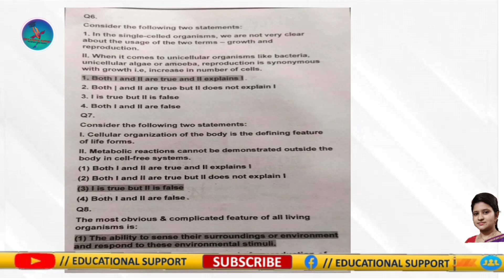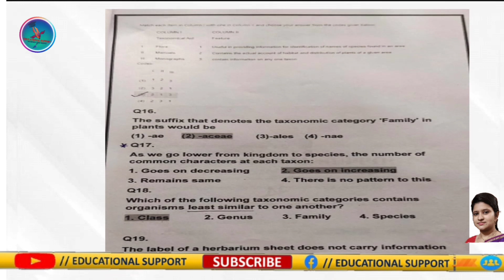The living world | class 11|biology sample paper |chapter1|Mock Test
Hellow students, I am Nowsin Are Banu and you are watching my youtube channel EDUCATIONAL SUPPORT where I was sharingThe living world | class 11|biology sample paper |chapter1|Mock Test

The  link of WHAT IS WATER POLLUTION || TYPES & CAUSES || ENVIRONMENTAL STUDIES video  is :-

 • WHAT IS WATER POL...  ​​​​

The  link of Acid rain and it's effects||Photochemical smog||Environmental chemistry video  is :-

 • Acid rain and it'...  ​​​​

The  link of EMPHYSEMA ( Chronic Obstructive Pulmonary Disease or COPD) video  is :-

 • EMPHYSEMA ( Chron...  ​​​​

The  link of DNA IS A GENETIC MATERIAL | GENETIC MATERIAL | MOLECULAR BASIS OF INHERITANCE video  is :-

 • DNA IS A GENETIC ...  ​​​​

The  link of ANATOMY OF HEART VALVES//HOW DO HEART VALVES FUNCTIONS?? video  is :-

The  link of Human Respiratory System/Part-2  video  is :-

 • Human Respiratory...  ​​​

The  link of tuberculosis (part-1 ) video  is :-

 • TUBERCULOSIS : CA...  ​​​​

The  link of NEET 2020//BIOLOGY SOLVED QUESTION PAPER   video  is :-

 • NEET 2020//BIOLOG...  ​​​​

The  link of HOW TO DRAW EASILY  STRUCTURE OF HUMAN HEART video is :-

 • HOW TO DRAW EASIL...  ​​​​

It is also a very easy explaination for BOILOGY lovers .

This video will help each and everyone and revise this lesson any time to increases your confident level.

My channel is all about helping the students with authentic information and easy to understand video lectures to help you prepare for your better future.

Educational_Support​​​​ The living world Class 11 Biology neet2023 NEET UG 2024 exam FULL DETAILS # biology sample paper Neet biology 2024 Mock Test of BSC Class 11 NEET Biology Questions and Answers Practice Session Chapter 1 THE LIVING WORLD

Hope it is helpful.More videos coming soon .